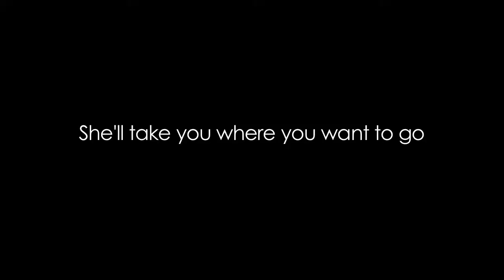TSAFF 2018 - Zahida Trailer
A window into the life of the first female taxi driver in Pakistan. Zahida is a fascinating insight into the personal and professional trials undertaken by a unique woman in Pakistan.